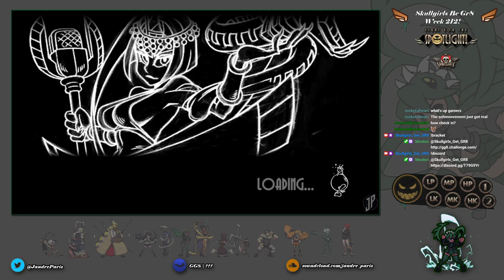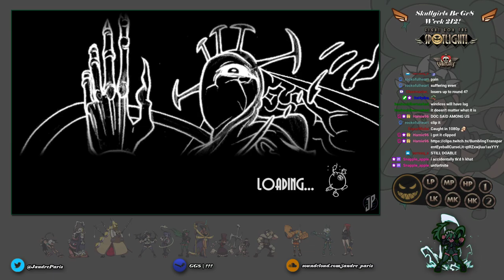Skullgirls Be Gr8 - Week 212!